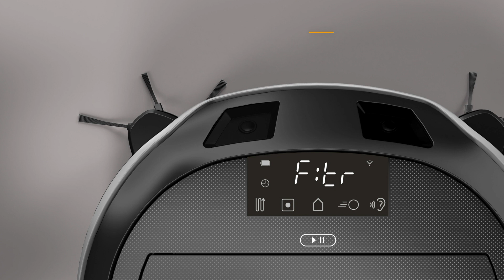Aspiradoras Robot: Scout RX2/RX3 - Cómo volver a ajustes fábrica